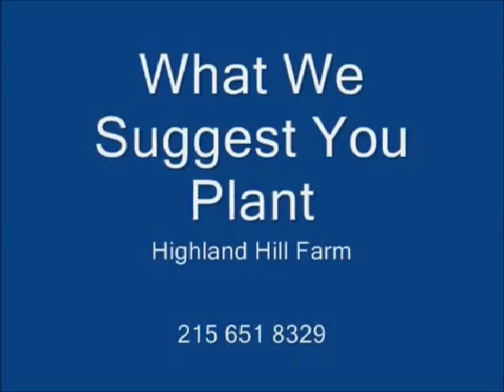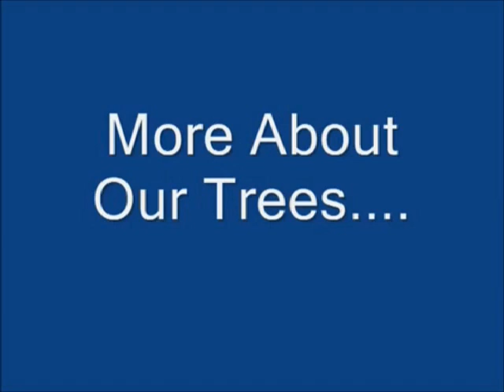Worst Neighbors to Live By Remedy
to sign up for our news letter. Thankyou.